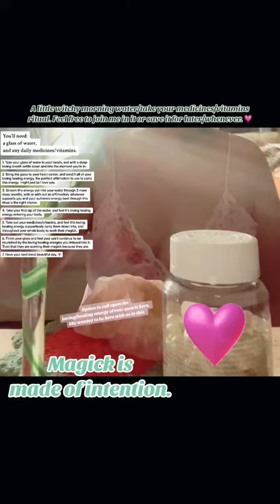Grand rising love. 🙏💗